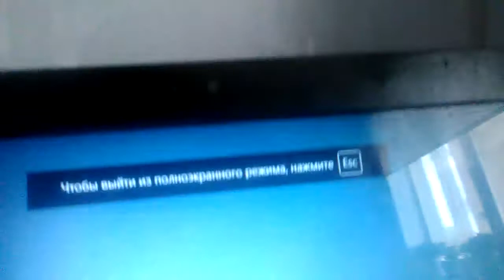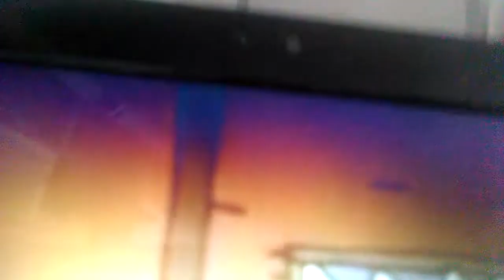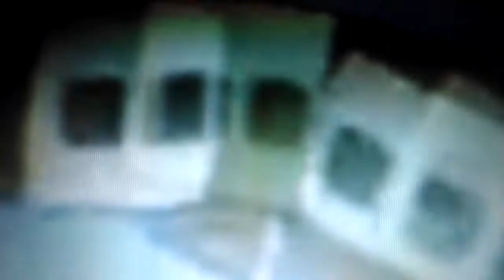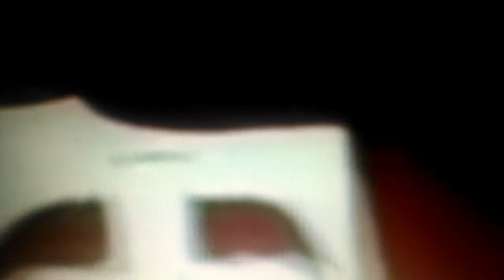Ух Ты Говорящая Рыбка МУЛЬТФИЛЬМ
Армефильм